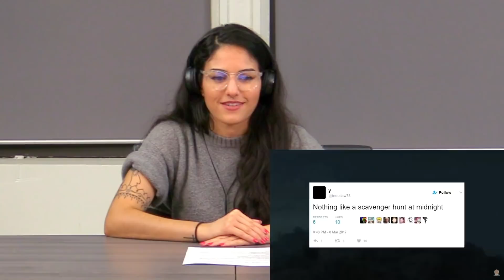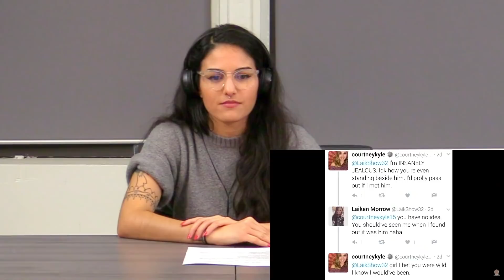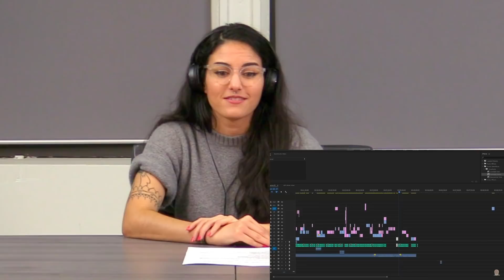Voice Actor Reacts to Capture the Flag - He Will Not Divide Us by Internet Historian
Kelsey is an actor, voice actor, digital artist and musician in Chicago who likes animals, animation, animated animals, and having a good laugh!

The Chicago Crews are from all over Chicagoland. All reactors give their genuine takes on videos they have never seen before.